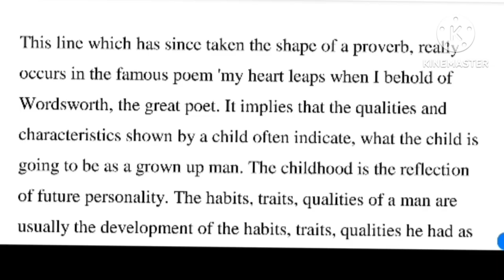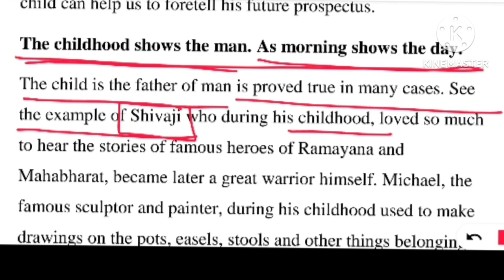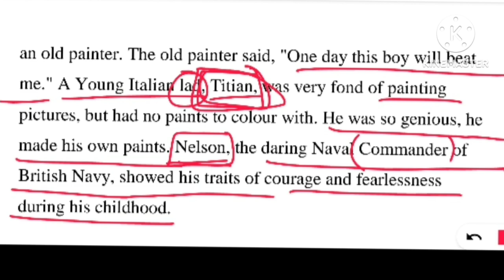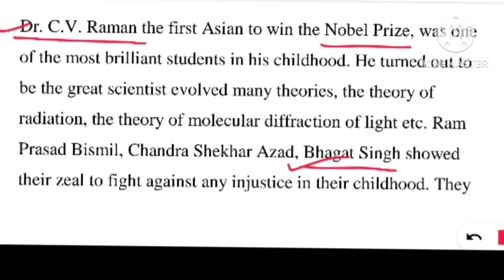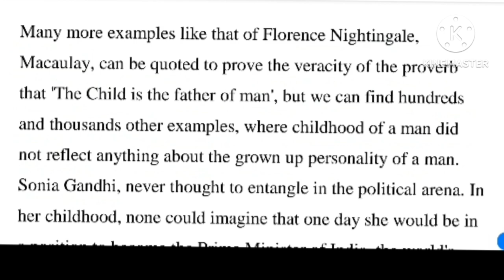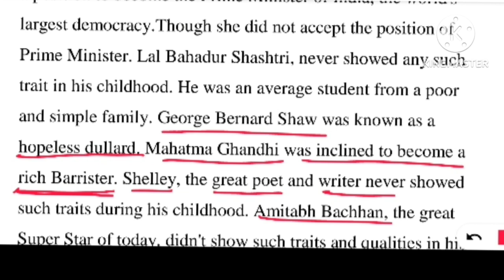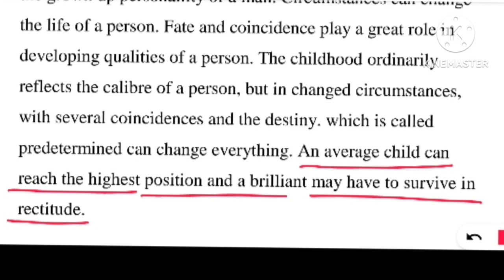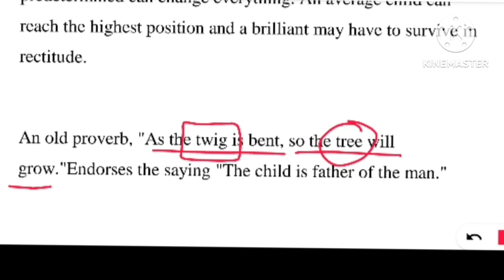ASL 2023 THE CHILD IS THE FATHER OF A MAN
THIS VIDEO IS FOR THE PREPARATION OF CBSE ASL,ARTICLE WRITING,DEBATE WRITING,SPEECH WRITING ETC

JOIN OUR WHATS APPGROUP FOR THE MATERIALS RELATED TOASL asl cbse, what is asl cbse, what does asl means in cbse, cbse asl 2022, best topics for asl cbse, topics for cbse asl, cbsc, cbsc class 12th english, english asl